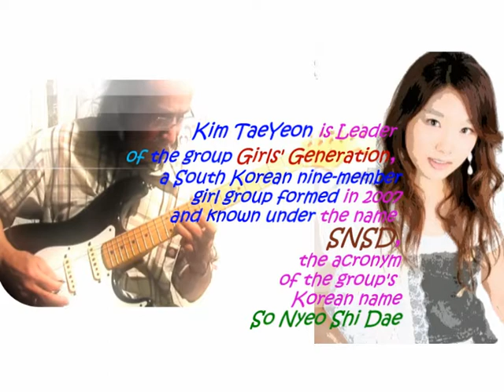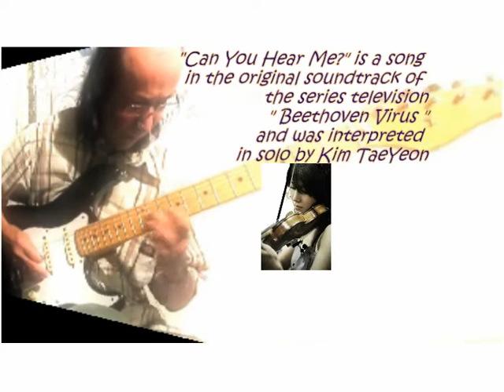Can You Hear Me: Music: Sang Joon Lee; Guitar: Pat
One day by seeking the videos on the topics Beethoven Virus I discovered a very pretty korean song and very melody, the song is called: CAN YOU HEAR ME , interpreted by KIM TAEYEON, a member in a group of nine girls: Girls' Generation. This song is one of the original soundtrack of the series TV: "Beethoven Virus". I hope that you also like it, for me the song is really very pretty musically.